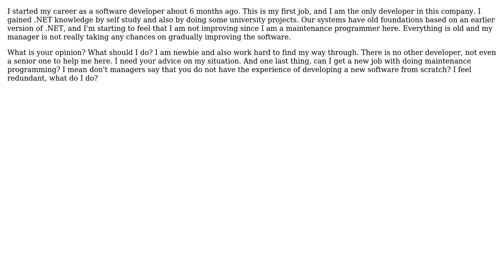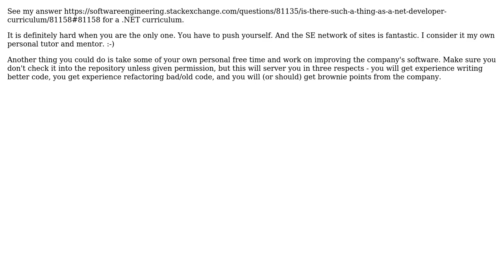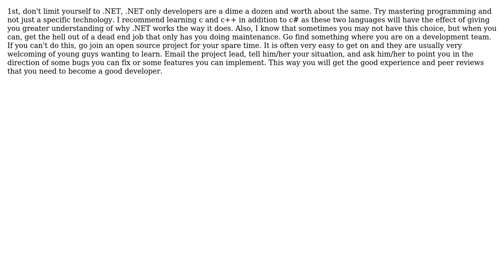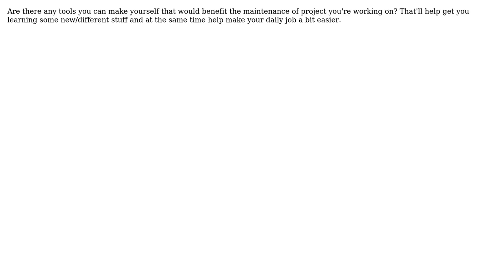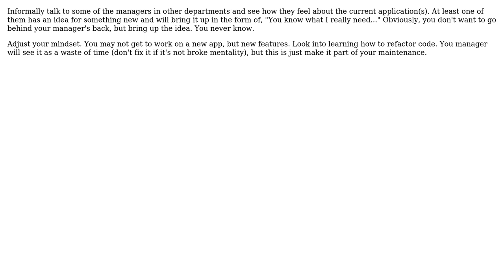How to experience gradual improvement of knowledge while a newbie does .NET maintenance...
Software Engineering: How to experience gradual improvement of knowledge while a newbie does .NET maintenance programming?

With thanks & praise to God, and with thanks to the many people who have made this project possible! | Content (except music & images) licensed under CC BY-SA | Music | Images & others | With thanks to user richard user Jon user Jonathan Henson user jgauffin user JeffO user GlenPeterson user Fanatic23 user DXM user Dalbir Singh user amir user Aaron Anodide and the Stack Exchange Network Trademarks are property of their respective owners. You are responsible for your own actions.